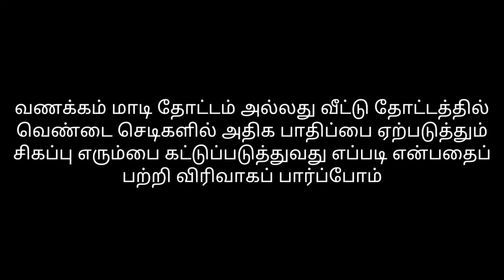தோட்டத்தில் வெண்டை செடியில் எறும்புகள் இருக்கிறதா? ஆபத்து! இந்த வீடியோவை மிஸ் பண்ணாமல் பாருங்கள்!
மாடி தோட்டம் அல்லது வீட்டு தோட்டத்தில் வெண்டை செடியில் வரும் சிகப்பு எறும்புகளை கட்டுப்படுத்துவது எப்படி என்பதைப் பற்றி விரிவாகப் பார்ப்போம்.